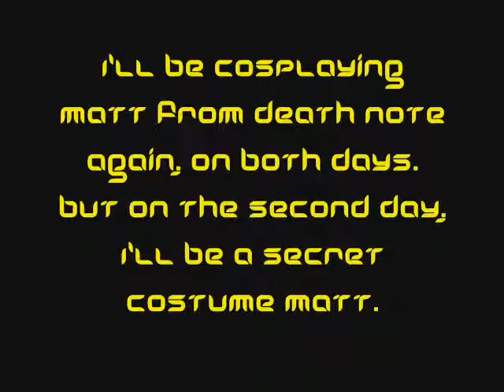London October Expo 09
It's very close!
I don't know why I didn't make a video earlier. xD
So yeah. You don't have to be a Death Note cosplayer to take part in the dances or games. But if you wanna be in the photoshoot, it's a must. 8D
Time: 2pm on Saturday and Sunday.
Where: infront of the excel center
Any other questions, PM me. :D